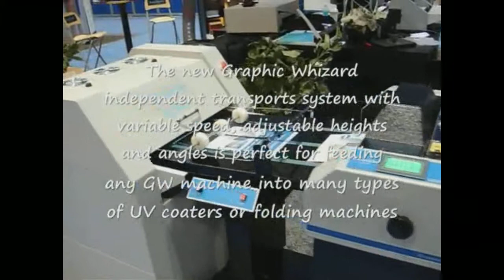Graphic Whizard UV Coater VividCoater XDC Series Demo Video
brings you this demonstration of the Graphic Whizard UV Coater XDC series in action. for great low prices UV Coaters. Call us with any questions or for more information. 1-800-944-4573